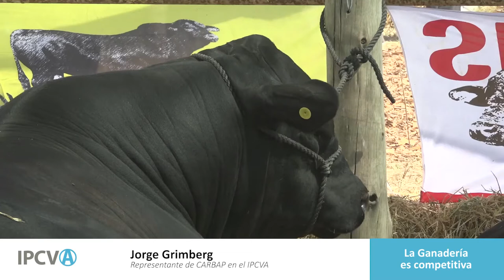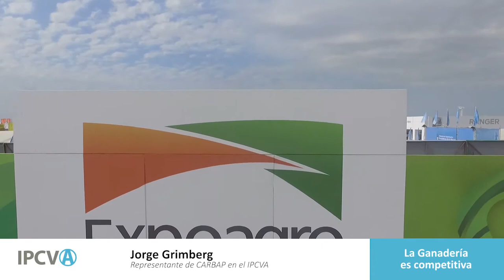Jorge Grimberg - La Ganaderia es competitiva